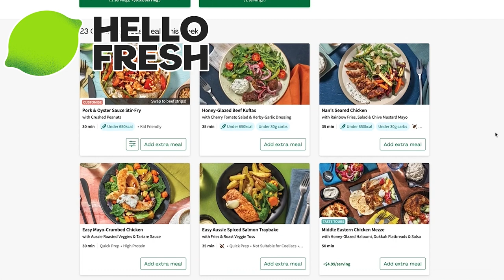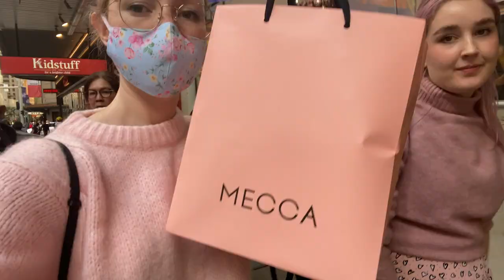TRYING A $700 SKINCARE ROUTINE FOR 6 WEEKS!!! (the results are SHOCKING 😱)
THANK YOU SO MUCH LUCY FOR PUTTING TOGETHER THIS SKINCARE ROUTINE FOR ME!

Watch Lucy’s video about affordable skincare under $20!

 I consider my friend Lucy to be somewhat of a "skincare specialist" after working in Skincare at one of Australia's largest beauty retailers, so I asked her to put together a luxury skincare routine for me to try out. I can't believe the results!!! Scroll to the bottom of this description box to see the exact routine I followed!

Tatcha Rice Wash Cleanser
(SEPHORA US)
(TATCHA WEBSITE)

Ren AHA Glow Tonic
(SEPHORA US)

Summer Fridays CC Me Vitamin C Serum
(SEPHORA US)
(REVOLVE GLOBAL)

Glow Recipe Plum Plump Hyaluronic Acid Serum
(SEPHORA US)

Summer Fridays Cloud Dew Moisturiser
(SEPHORA US)
(REVOLVE GLOBAL)

Go-To Fancy Face Oil Cleanser

Sunday Riley Good Genes
(SEPHORA US)
(REVOLVE GLOBAL)

Go to Skincare Face Hero Oil

Sunday Riley Luna Face Oil
(SEPHORA US)
(REVOLVE GLOBAL)

Glow Recipe Watermelon Mist
(SEPHORA US)

SKINCARE ROUTINE - this is the schedule that Lucy wrote for me, that I followed for 6 weeks!

Base Routine
AM
Tatcha Cleanser
Ren Glow Tonic (Optional, perhaps every second day?)
Summer Fridays Vitamin C (If possible wait a little bit between this step and next)
Glow Recipe Plum Plump
Summer Fridays Moisturiser
Mecca Sunscreen
Optional addition of Glow Recipe Mist, just go ham and use it whenever you want as a top up!

PM
Go to Oil Cleanser
Tatcha Cleanser
Glow Recipe Watermelon Mist (optional, if not doing rest of routine immediately/if showering etc)
Glow Recipe Plum Plump Serum
Summer Fridays Moisturiser
Go to Skincare Face Hero Oil (optional, listen to your skin)

The next two night routines are to be swapped between. Probably recommend two of your base routine at alt 1, then two of your base routine again and alt 2, but see how your skin feels, and build up to 1 base, 1 alt if you feel up to it!

PM Alternate V1
Tatcha Cleanser
Sunday Riley Good Genes (if possible, wait a bit between this step and next)

PM Alternate V2
Tatcha Cleanser
Glow Recipe Plum Plump Serum OR Watermelon mist, just need a bit of hydration and slip as the Luna Oil isn't that wet,
Sunday Riley Luna Face Oil (use enough to cover full face, rub in until the blue tint turns clear.